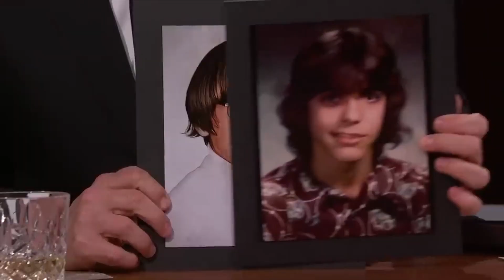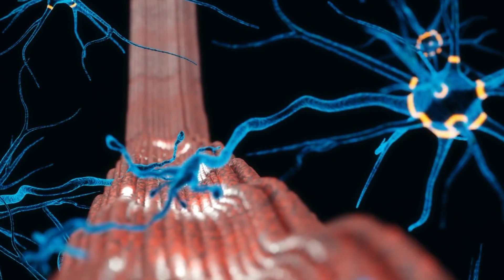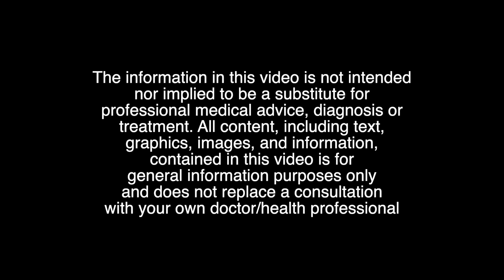Doctor explains Bell's Palsy - What is it?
What is Bell's palsy and how did it paralyse George Clooney face. All revealed in the video - You will go away feeling wiser :)

Get to know me:
👩🏻‍⚕️ I am a junior doctor working in a North London Practice
👧🏻 I went into GP training following the completion of my foundation years (FY1 & FY2) in London

My Mums Etsy account

Recording/Camera equipment:
Camera: Sony ZV-1
Rode Microphone